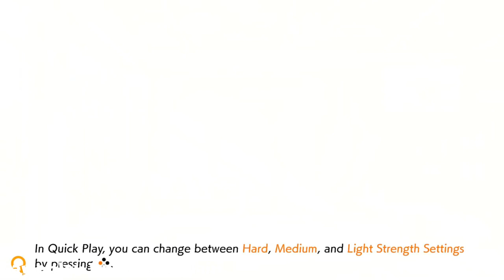Ring Fit Adventure Rhythm Mode - Jump Up Super Star! and Ground Theme (Band performance) Gameplay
Hello dear Pauline fans! After a longer hiatus we are back with a Gameplay video of the two Super Mario Odyssey songs in the Rhythm mode in Ring Fit Adventure! We hope you enjoy!

Please sign and share it, thanks!

All the characters, games, artwork, gameplay and music used in this video belong to Nintendo.